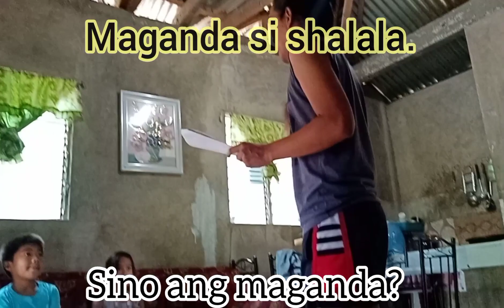MODULE TEACHING / GAY and LESBIAN VLOG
I share my knowledge and inspired the childrens to be there temporary teacher. Ang ganda sa pakiramdam na makapagturo ka ng mga bata